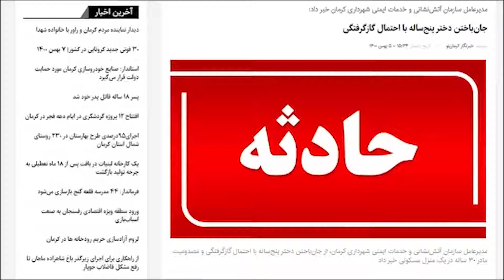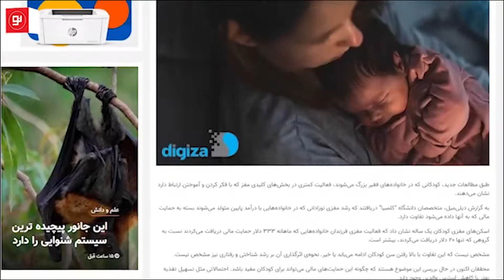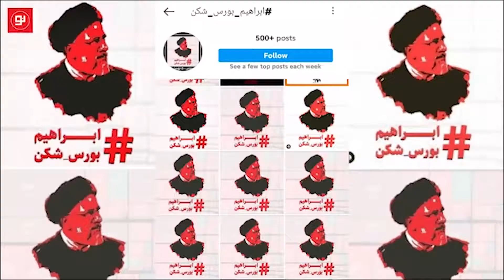با «باخبرنگاران» جمعه ۰۸ بهمن ۱۴۰۰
با «باخبرنگاران» خبرهای هسته‌دار استان در هفته گذشته را مرور کنیم
کرمان‌نوهای عزیز
ما با شما هستیم با فصل جدیدی از برنامه باخبرنگاران.
در این برنامه نگاهی متفاوت به اخبار هفته ای که گذشت داریم.
در «باخبرنگاران» حاشیه بر متن غلبه دارند.
دولخ می‌شود، رفو میکنیم، تلنگو می‌زنیم، زرندی پیچ می‌کنیم، از چت پت های هفته براتون می‌گوییم و از مفشوی «کرمان‌نو» اظهارنظر منتخب هفته رو انتخاب می‌کنیم.
برای همراهی ما اول ببینید و برای کرمونی‌های دیگر هم ارسال کنید